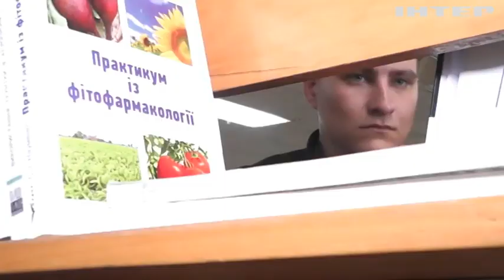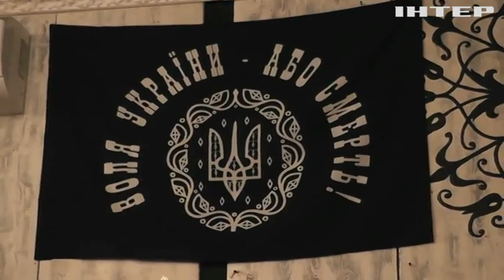Війна не стала на заваді. Мобілізований студент захистив дипломну роботу, перебуваючи на передовій.